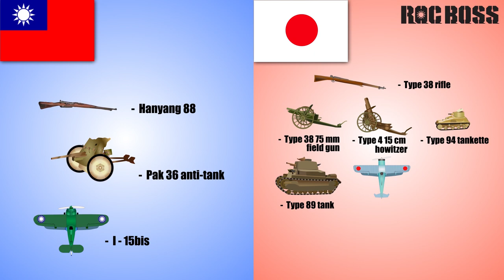The First Changsha Campaign - detailed animated explain 【ROCBOSS】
The First Changsha Campaign
Subtitle is available for this video
IJA’s first failure to take a Chinese city

Changsha was the headquarter of the ROC’s 9th War Area.
Hsueh Yueh, the commander of 9th War Area was determined to defeat the IJA 11th Army with his “Furnace Tactics”. He ordered only 32 to the frontline while the rest 15 divisions as reserve in the rear. When the IJA supply extended too long down from Yueyang of Northern Hunan to Changsha, they would launch attack against the rear of the Japanese advance.

IJA would open up a second front in Jiangxi province to interrupt the defense of Changsha. The IJA 101st Division in Nanchang and IJA 106th Division in Jingan would move west to take Gaoan and Huibu. In Gaoan, the IJA 101st Division were surrounded and attacked by the 32nd Corps and 49th Corps. They fought hard enough to stop the IJA 101st Division from passing through Gaoan. As for the IJA 106th Division, it was interrupted by the 58th Corps and 60th Corps.The IJA 106th Division to pass through Huibu and separated its troops to move to different directions. One moved northwestward to Huangshaqiao, the other one mover southwestward to Ganfang. In Huagshaqiao, they were attacked by General Wang Lin-chi’s 30th Army Group composited of the 72nd Corps and 78th Corps of Sichuan Army.

The other contingent of IJA 106th Division moving southward were followed and attacked by the Yunnan Army against its rear. When it arrived at Ganfang, the 74th Corps of Chiang Kai-shek’s Central Army moved northward from Shanggao to surround IJA 106th Division with their brothers from Yunnan. Unable to penetrate through the Northern Jiangxi front, both the IJA 101st and 106th Divisions could not provide the supports the 6th Division needed to annihilate the Central Army in Changsha.

The First Victory over Changsha
The IJA 6th and 13th Divisions to move southward from Yueyang on September 18th. However, they encountered fierce resistance from General Kuan Lin-cheng ’s NRA 15th Army Group before they could even cross Xinqiang River. They delayed both IJA divisions from crossing the river for five days.

On September 21st, the IJA 33rd Division moved south from Tongcheng of Hubei to Meishih. General Yang Sen’s 27th Army Group immediately attacked the 33rd Division right from Mufu Mountains. The 27th Army Group’s 20th Corps successfully cut off the rear of the 33rd Division to prevent them from retreating northwards. The only option left for the IJA 33rd Division was to continue move south towards Pingjiang.

The IJA 13th Division was followed and attacked by the NRA 52nd and 37th Corps on their way to Pingjiang. In the same time, the 79th Corps Army attacked the 33rd Division in Jiayi. When the 13th and 33rd Divisions met up at Pingjiang on September 30th, both units were too exhausted to move further south. In the battlefield west of Guangzhou-Hunan Railway, the IJA 3rd Division crossed Dongting Lake  with the support of IJA’s land forces. It was attacked by General Hsueh’s 4th Corps as soon as it landed at Yingtian.

When the 3rd Division arrived at Sanjieqiao, it was again ambushed by the NRA 70th Corps. Both 4th Corps and 70th Corps used hit and run tactics. They attacked the Japanese and retreated into the mountainous region. Unable to locate and destroy either of the Chinese corps, the IJA 3rd Division also stopped its movement. Meanwhile, the 6th Division advanced south without facing any resistance. It crossed Miluo river and occupied Fulingpu as well as Jinjing. It arrived at the north shore of Laodao Lake by the end of September.

However, Okamura Yasuji felt that the advance of 6th Division, his best unit was too smooth. Soon he felt that the IJA 6th Division had walked right into General Hsueh’s pocket. On October 1st, he issued a full retreat order to the 3rd, 6th, 13th, 33rd, 101st and 106th Divisions to withdraw. This order was discovered by the NRA on October 5th, which Hsueh to call for a full-scale counter-attack. All IJA forces returned to where they came from on October 10th of 1939, which was the National Day known as Double Ten Days of the Republic of China.

Changsha became the first major city which the NRA successfully defended since the beginning of the Sino-Japanese War. It not only boosted the Chinese morale, but also prevented the 11th Army from launching any attack against Changsha for two years.

Do you like our content and want to support us?